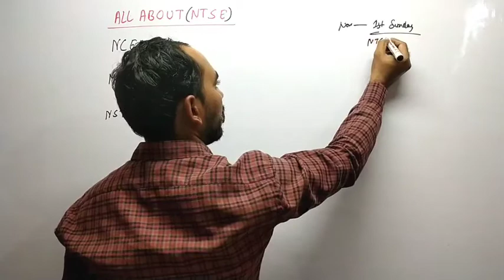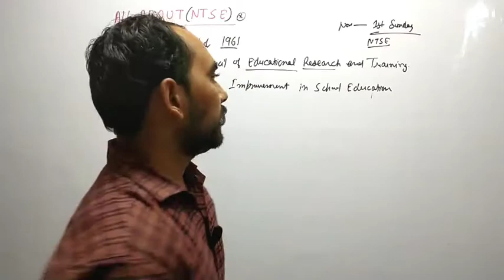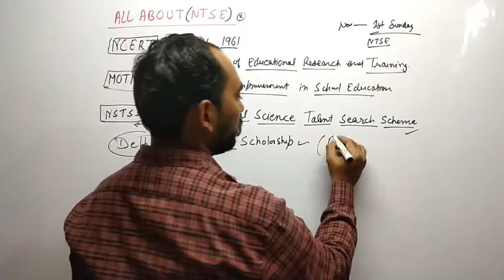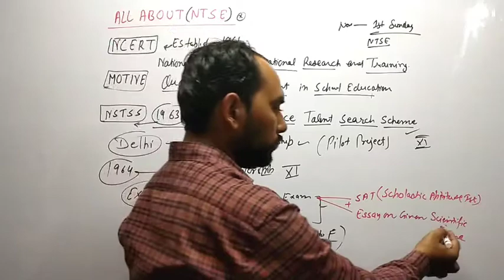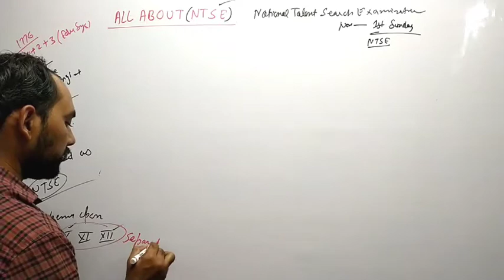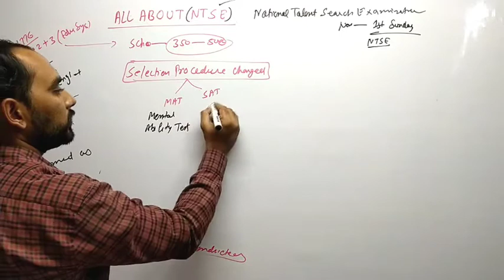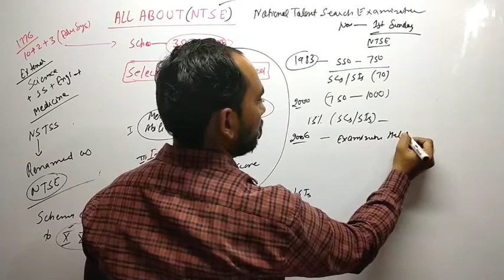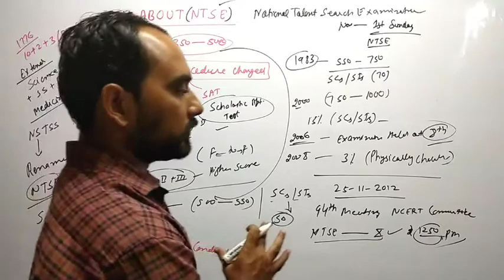WHAT IS NTSE ❓